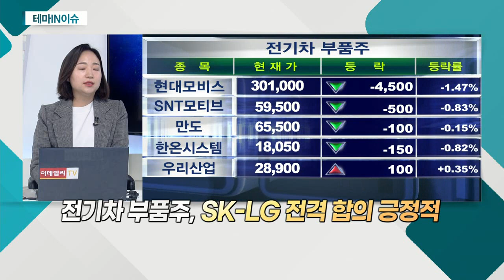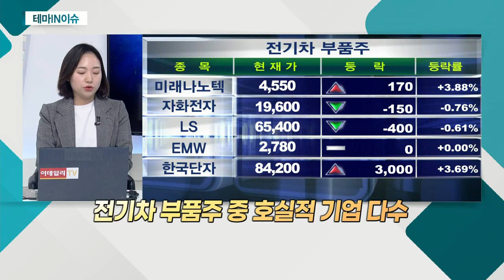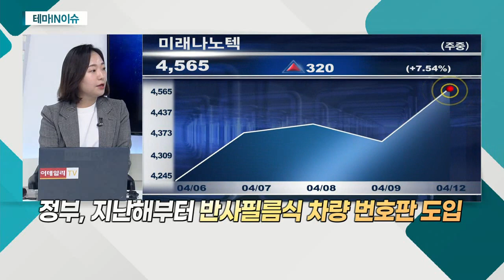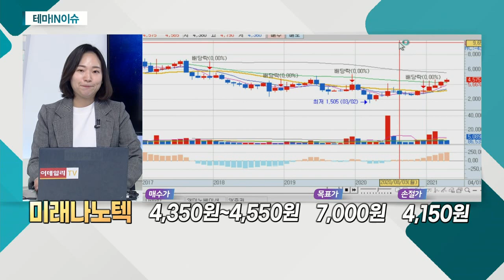미래나노텍(095500)... 전기차 부품주_테마IN이슈 (20210412)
전기차 부품주
- SK-LG 전격 합의 긍정적
- 전기차 부품주 중 호실적 기업 다수

- 디스플레이 광학필름 기업
- 미래나노텍, 자회사 편입… 지난해 큰 폭 실적 성장
- 정부, 지난해부터 반사필름식 차량 번호판 도입